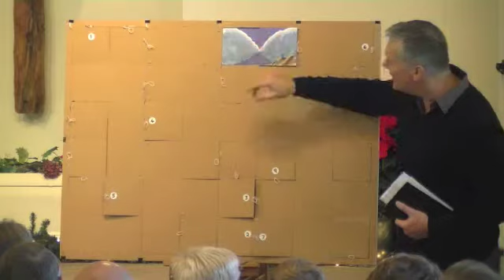Children's Bible Talk - Advent (Part 1)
"Advent (Part 1)", a Children's Bible Talk given at SLV Baptist, Felton CA on December 9th, 2012 by Malcolm Mackinnon. Visual children's talks are included in most weeks' services, on Sundays at 10.30am.